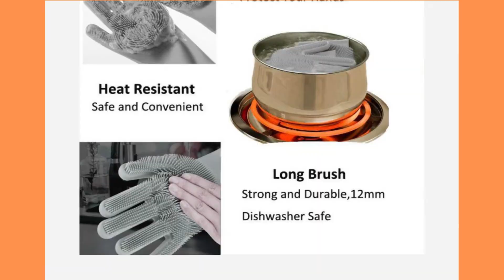Silicone Dish Washing Gloves | heat resistant gloves | gloves for pet Grooming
Silicone Dish Washing Gloves.

EFFICIENT CLEANING: your hands no longer need to be occupied with a sponge. Just simply put the magic silicone gloves on, rinse with water, apply soap, and simply scrub clean with just your hands and finally Protect your wife from Cleaning harm
DURABLE ECO-FRIENDLY: this silicone gloves with wash scrubber is made with heat resistant and with strong toughness, not easy to deform, crimp or fracture. It is FDA-approved silicone Made from 100% food grade, coated with anti-microbial properties to resist bacteria build up non-allergic to latex. Great for cleaning kitchen, dish washing or cleaning the car.t the end of this stage if you arent 100% happy with your purchase, well provide you a full
MULTI USE: works extremely well to scrub and clean dirts away from plates, cups, cutlery, carpets, floors, sinks, shower tubs, toilets, tables, cabinets, pet hairs, and just about anything else